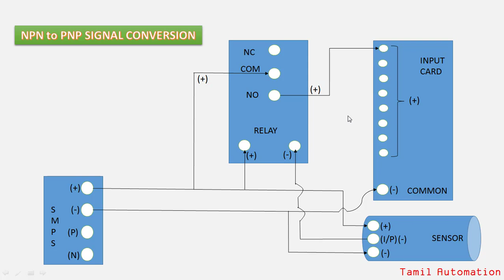How To Convert PNP To NPN, NPN To PNP Signal Using RELAY? | Tamil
The PLC laws part 2 -

In this you will learn about how to convert PNP, NPN singals into opposite using RELAY.